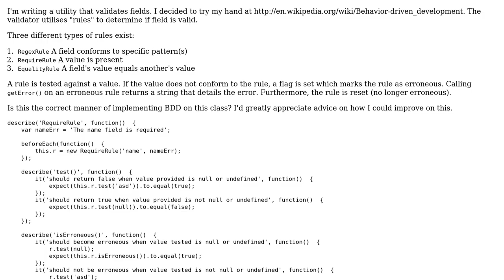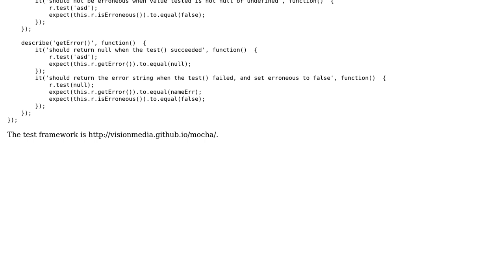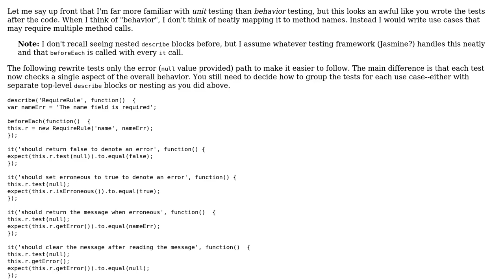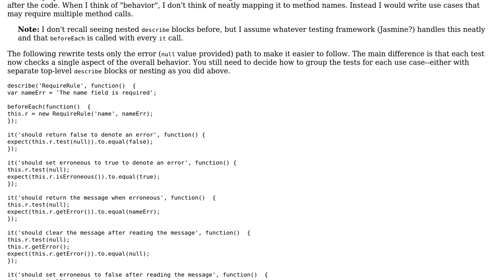Code Review: Am I implementing BDD correctly? (2 Solutions!!)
Code Review: Am I implementing BDD correctly?